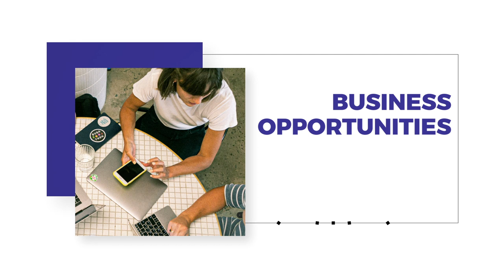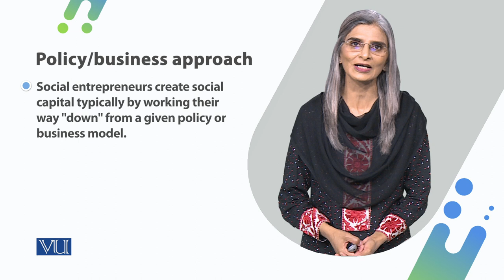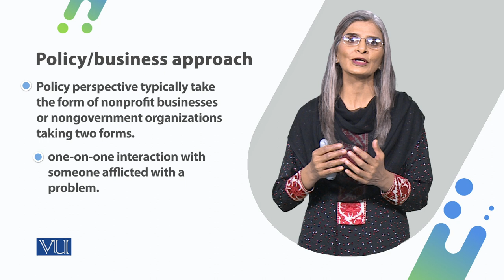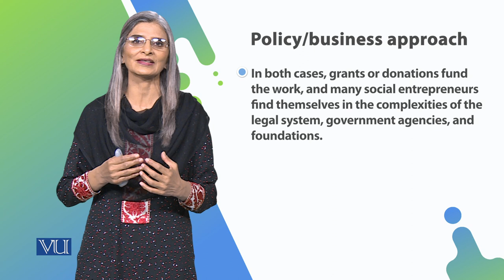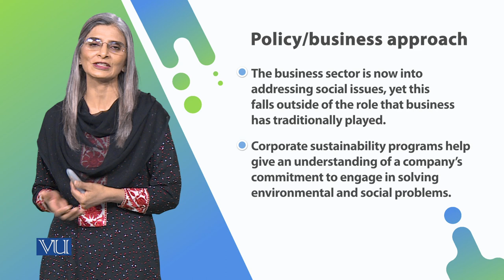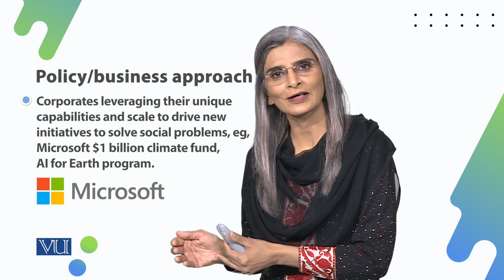Policy/Business Approach | Social Entrepreneurship | SOC617_Topic051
Topic051 - Policy/Business Approach - Conventional Approaches to Social Entrepreneurship,
By Dr. Tahira Jabeen